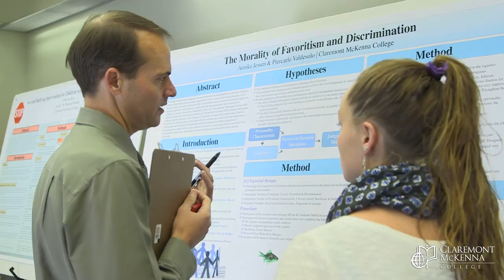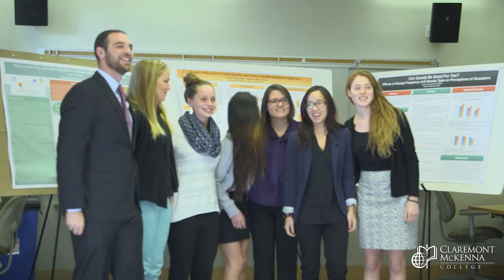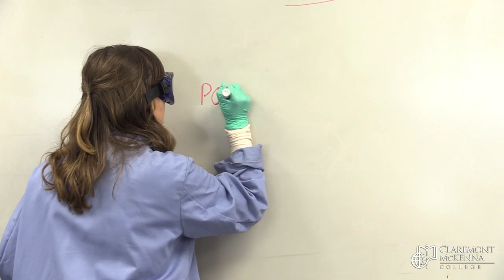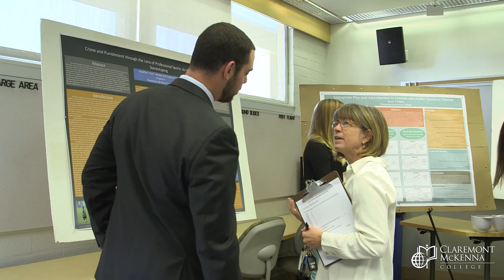Claremont McKenna Orientation Welcome 2017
Welcome CMC class of 2021!